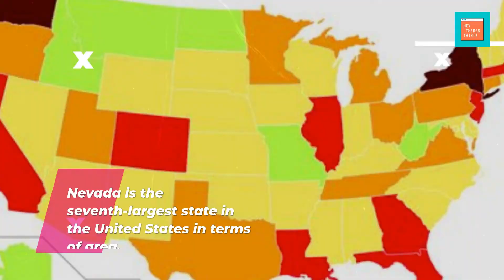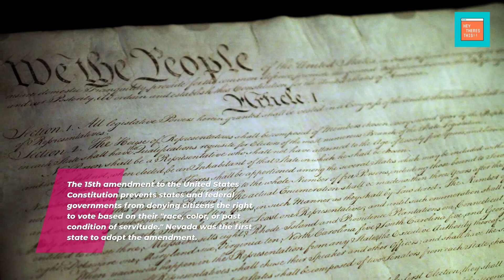🔥📹 9 Facts about Nevada: Unveiling the Hidden Gems of the Silver State! 🏜️🎰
Welcome to our captivating journey through Nevada, the Silver State! In this video, we will delve into the hidden gems and fascinating facts that make Nevada truly unique. Join us as we unveil the secrets of this remarkable state, from its rich history to its stunning landscapes and vibrant culture.

Join us in this immersive experience as we uncover the hidden gems of the Silver State.

Save On Airfare: The Definitive Guide To Flying For Less